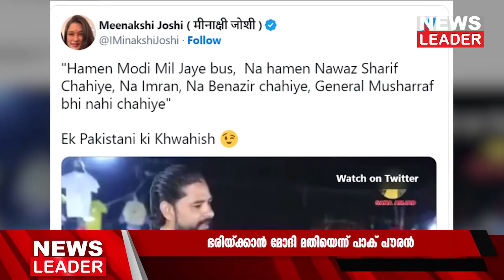പ്രധാനമന്ത്രിയായി മോദിയെ വേണം Newsleader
പാകിസ്ഥാന്‍ യൂട്യൂബറും മുന്‍മാദ്ധ്യമ പ്രവര്‍ത്തകയുമായ സന അംജദ് പങ്കുവച്ച വീഡിയോയിലാണ് യുവാവ് മോദിയെ വേണമെന്ന ആവശ്യം ഉന്നയിക്കുന്നത്. രാജ്യം നേരിടുന്ന പ്രതിസന്ധിയില്‍ ഷെഹബാസ് ഷെരീഫ് സര്‍ക്കാരിനെ തള്ളിപ്പറഞ്ഞുകൊണ്ടാണ് യുവാവ് മോദിയെ അനുകൂലിച്ച് സംസാരിക്കുന്നത്. നരേന്ദ്ര മോദി പാകിസ്ഥാന്‍ ഭരിച്ചിരുന്നെങ്കില്‍ തങ്ങള്‍ക്കും ന്യായമായ വിലയ്ക്ക് സാധനങ്ങള്‍ വാങ്ങാനാകുമായിരുന്നെന്ന് യുവാവ് പറയുന്നു.